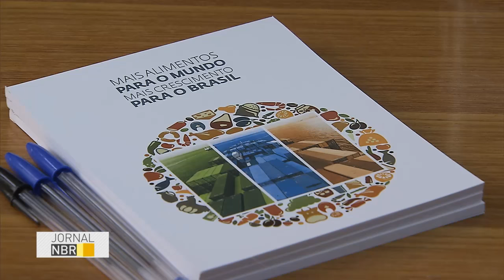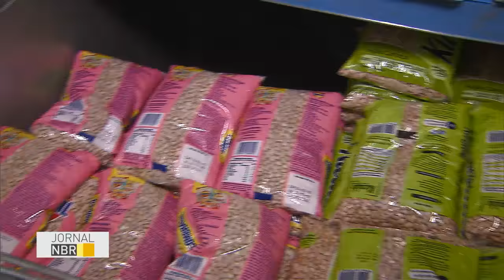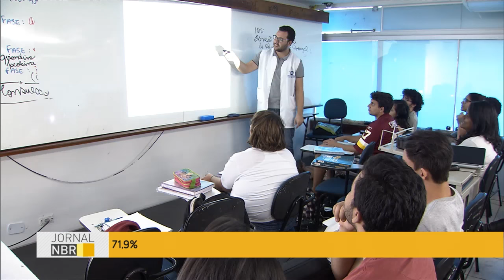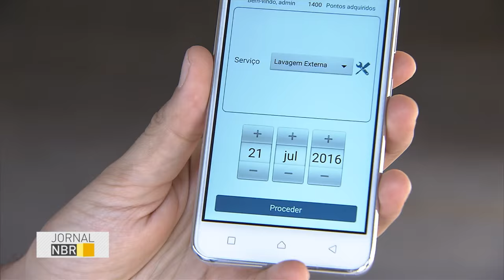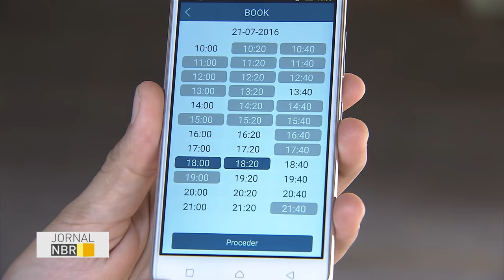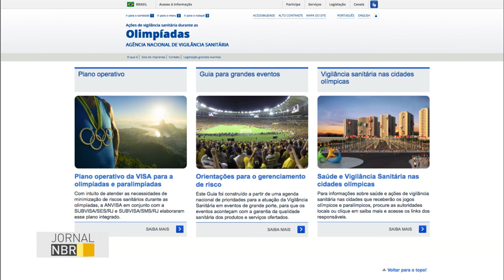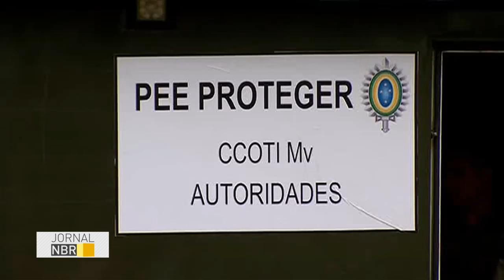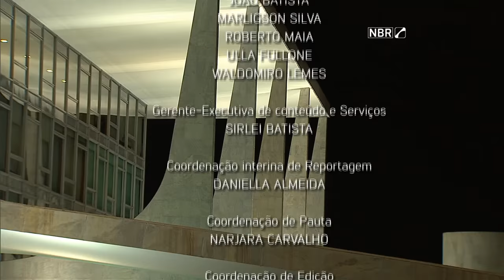Jornal NBR na Íntegra - 21 de julho